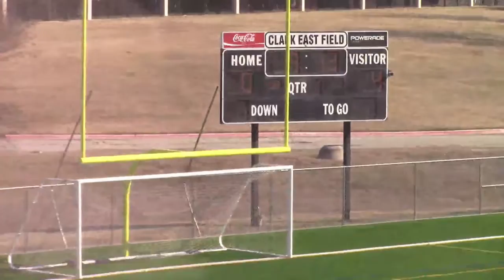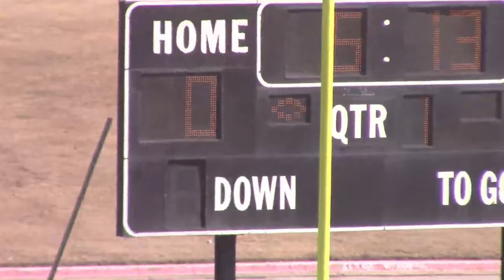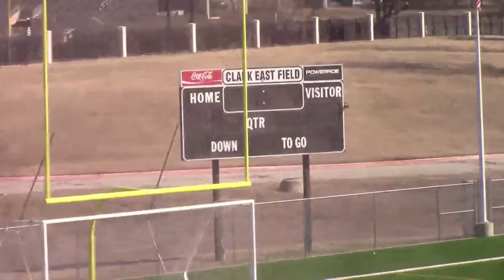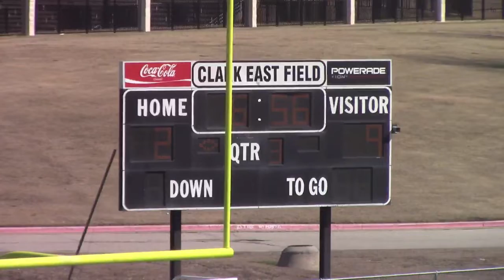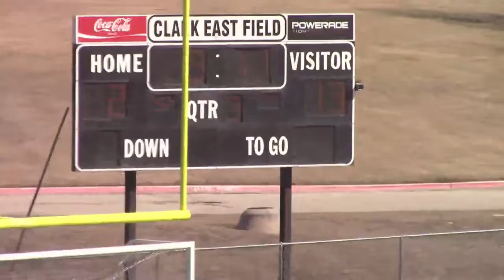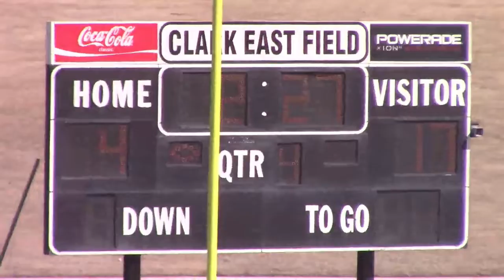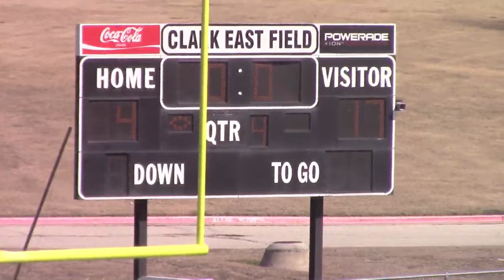2_27_22 10AM - Boys Lacrosse: Anderson vs. Plano West